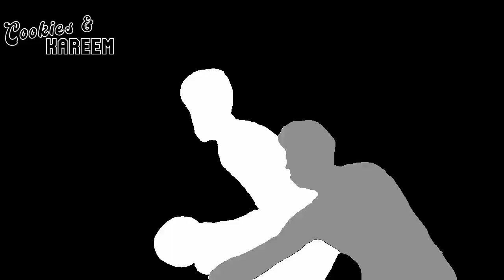Jamal Murray Highlights | Rockets vs. Nuggets | 28th Feb 2023